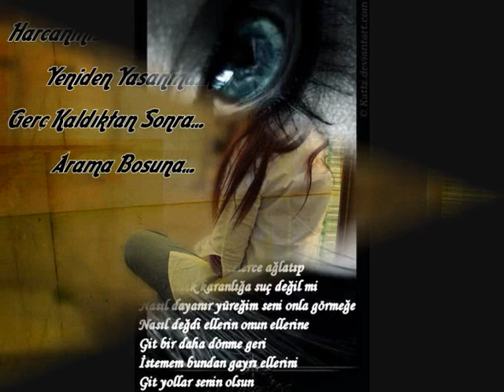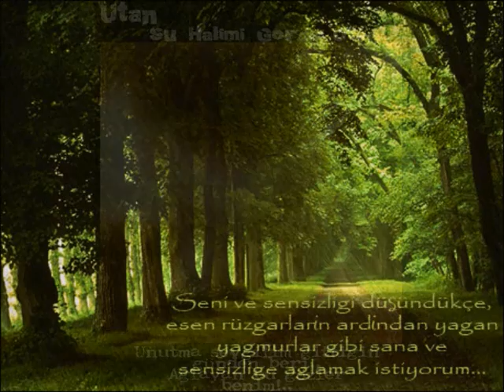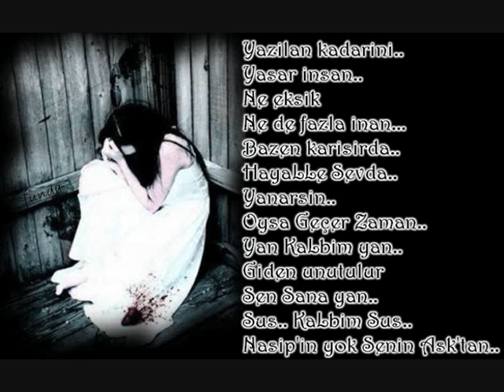Dj Erdo- Giderim (Remix).wmv